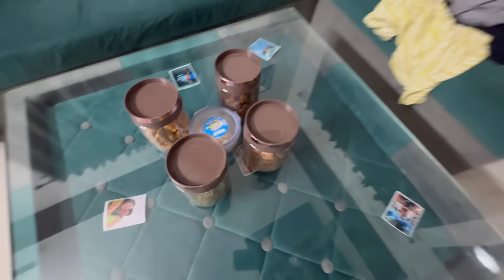घर का सामान ला-लाके थक गई मैं😐 पूरी फ़ैमिली ने मिल के करी पार्टी🎉 नोना आते ही रौनक़ लगा देती है 😍